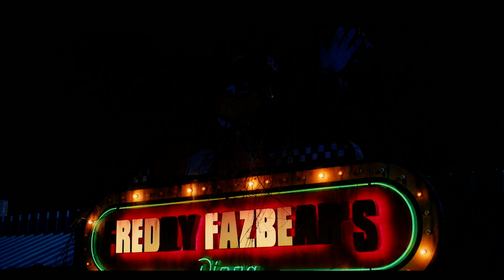Spending his first night on the job, he realizes the late shift at Freddy's won't be so easy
*At Freddy Fazbear's Pizza, a once-successful but now abandoned family entertainment center, a night guard desperately attempts to flee the building but is captured by a red pirate-themed fox animatronic and strapped to a device which plants an empty animatronic head onto him by brutally mutilating his face, killing him. He offers Mike a job as a night guard at Freddy Fazbear's Pizza. Though initially reluctant, Mike accepts the offer after social services threaten to take custody of his younger sister Abby and pass her over to their estranged aunt Jane, whose motive is a monthly paycheck from the state due to custody of Abby. On his first night, Mike falls asleep and dreams about his brother Garrett's kidnapping and presumed murder, before seeing five children who witnessed it; when Mike tries to approach them, they run away. On the second night, Mike's dream is repeated, but when he attempts to confront one of the children, he is attacked and wakes up. Vanessa shows him around the restaurant and tells him that it closed in the 1980s after five children were murdered there; their bodies were never found. Jane hires a group of juvenile delinquents to vandalize the restaurant in order to get Mike fired, an act which would enable her to gain custody of Abby.*